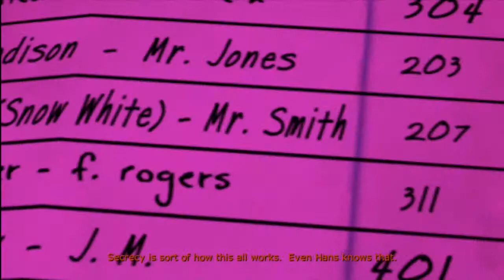16 The Wolf Among Us Walkthrough HD PS3 Episode 2 (Little Mermaid Stripper)